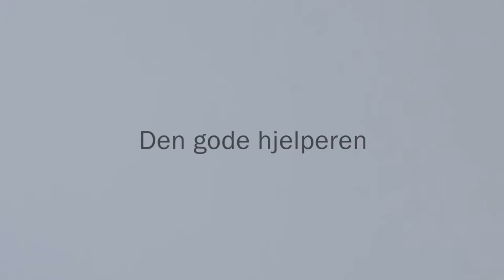Den gode hjelperen